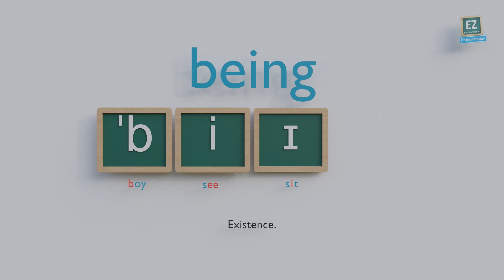How to pronounce being ?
Existence.